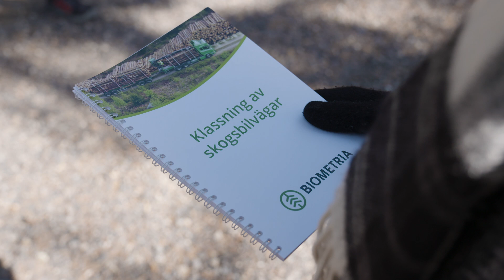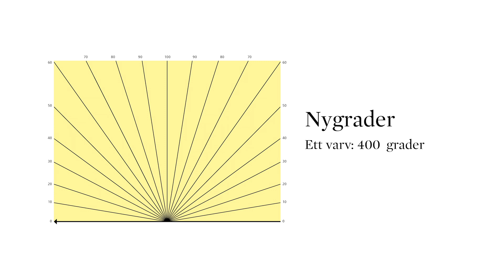Skogsbilvägar - mäta vändplats